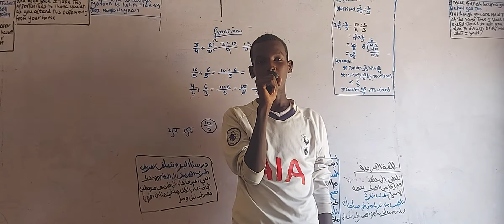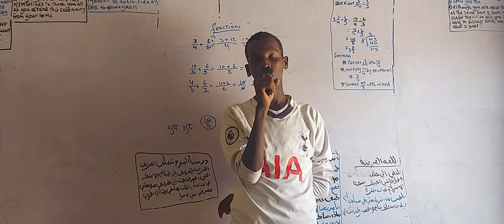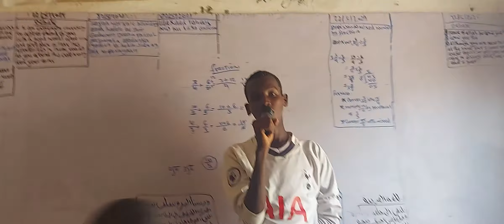NUUR ABWAAN INSTITUTE OF LANGUAGES WAA ARDADA ISKUULKA